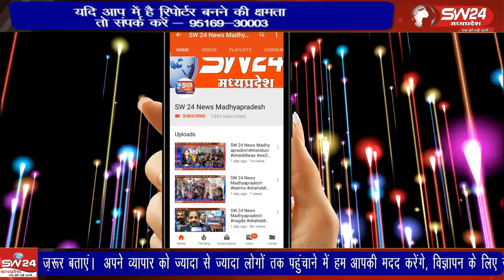बखारी क्षेत्र के युवाओं द्वारा एक गरीब असहाय बच्चे की मदद करके एक नवीन संस्था उम्मीद एक पहल का गठन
बखारी क्षेत्र के युवाओं द्वारा एक गरीब असहाय बच्चे की मदद करके एक नवीन संस्था उम्मीद एक पहल का गठन किया गया जिसे भारत सरकार और राज्य सरकार के द्वारा मान्यता भी प्राप्त हो चुकी है
सिवनी से महफूज अंसारी की रिपोर्ट।